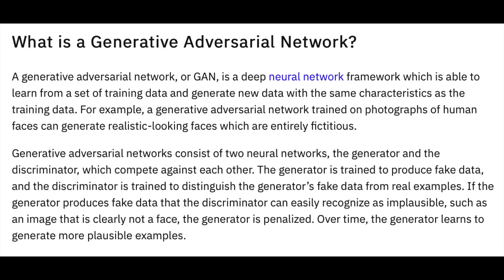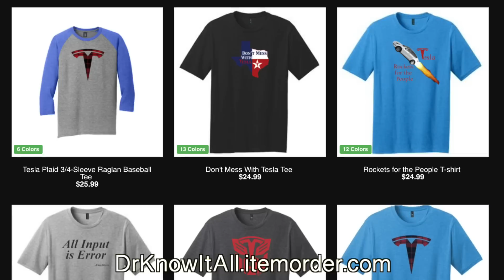What if GPT Talks to Itself FOREVER? Generative Conversational Networks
In this "open letter" to OpenAI, Google, Meta, Stanford, and other interested parties, I discuss the idea of a Generative Conversational Network, or GCN, which could potentially train AI to talk to itself in a closed training loop that could go on indefinitely. What is a GCN, what would happen if this occurred, and what safety precautions should be taken? I cover all of this and more in the video.

to get started on your first purchase and receive a FREE 1-year supply of Vitamin D3+K2 and 5 travel packs.

**A CO2 Monitor

**Here are a few products we've found really fun and/or useful:
* A camping mattress for your Tesla model S/3/X/Y

**JOWUA:
use the Promotion Code: DRKNOW5